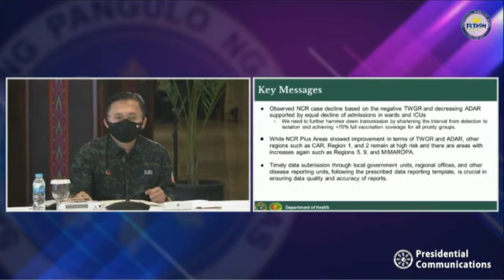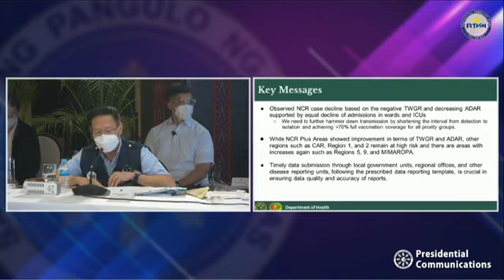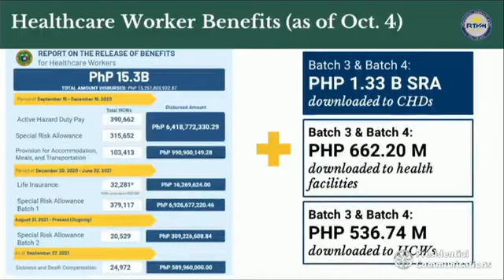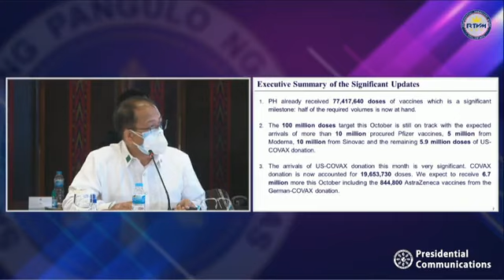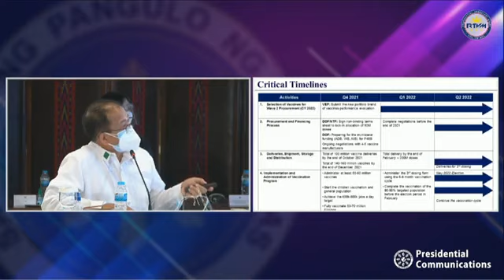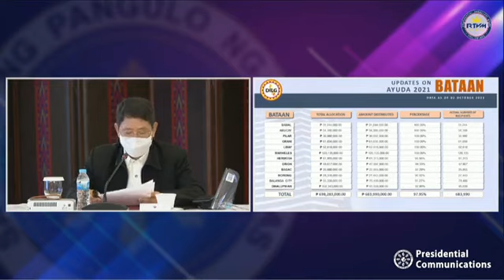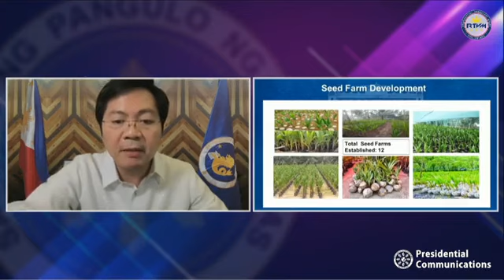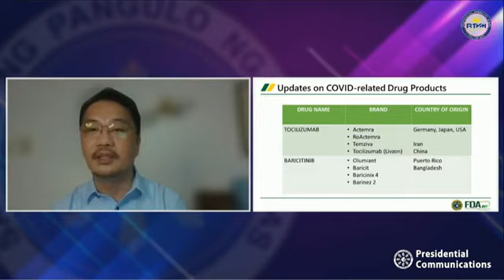President Duterte's "Talk to the People" Oct 4, 2021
President Rodrigo Duterte again addresses the nation during his "Talk to the People" on Oct. 4, 2021, together with his cabinet members to report the latest developments on the COVID-19 response.  He also talks about his retirement and plans to prepare his defense for the International Criminal Court (ICC)